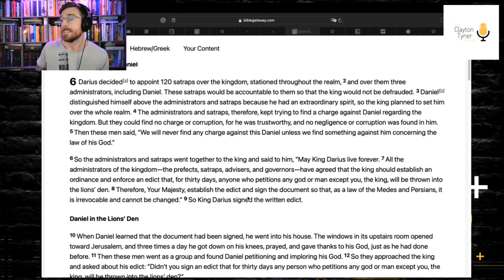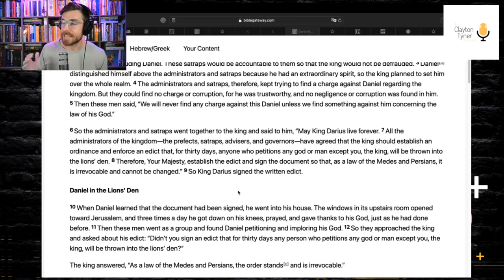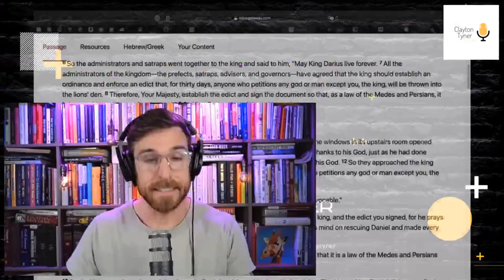Does The CIA Purposefully “Entrap” Christians?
Sound Investigations went undercover in a series of meetings with Gavin O’Blennis, a contractor for both the FBI and CIA. The hidden camera caught shocking revelations, including that the intelligence agencies allegedly have a vested interest in “nudging” pro-lifers towards incriminating activity. Why would this be a good use of the agency’s time and energy, and how is this at all ethical?